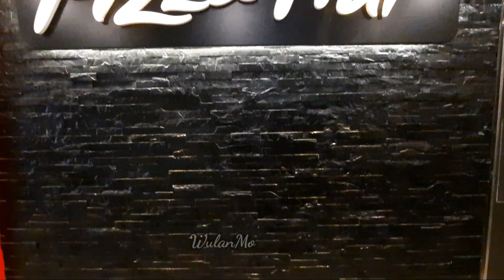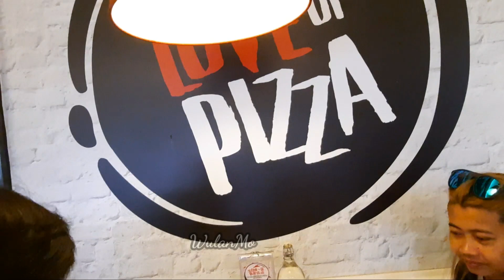UPDATE INFO‼️HONGKONG RESMI BUKA MASKER#lunch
Update info‼️hongkong resmi bukak masker.
Lunch di pizza hut hongkong.
Pertama libur tanpa masker,so happy.
Tkwhongkong liburan guys.
Happy watching.